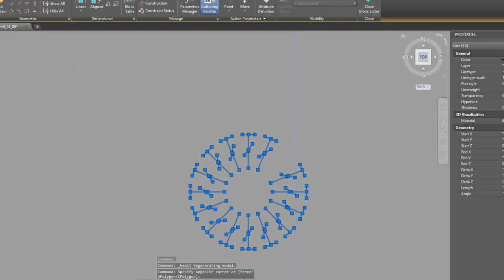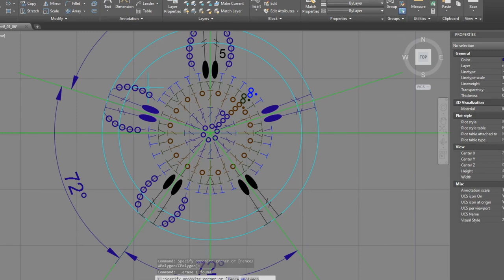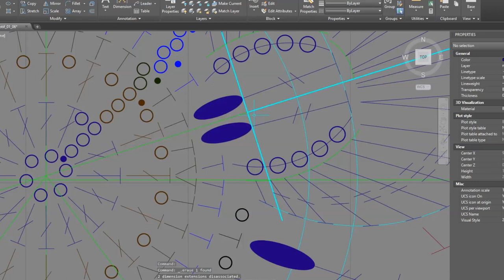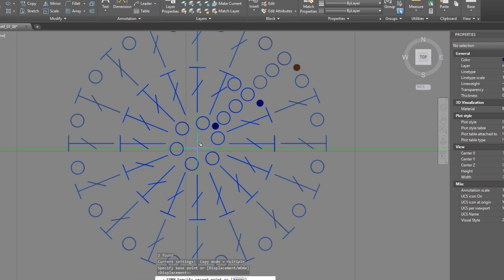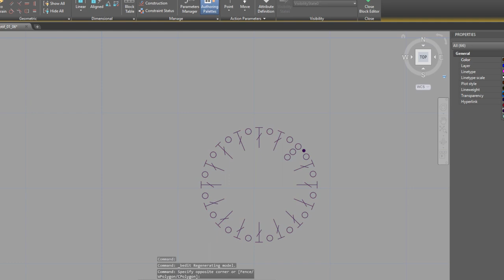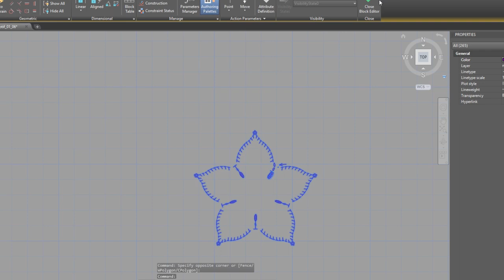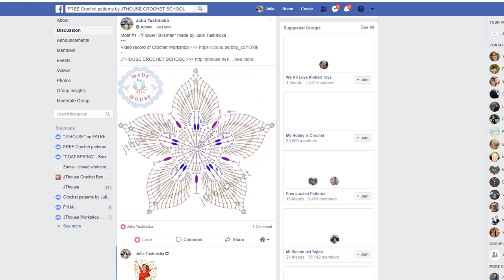Making step by step schemes for crochet motif "Flower Talisman"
More step by step schemes you can find at our Crochet Magazine "JTHOUSE" #1

Skype: yuliya.tushnytska